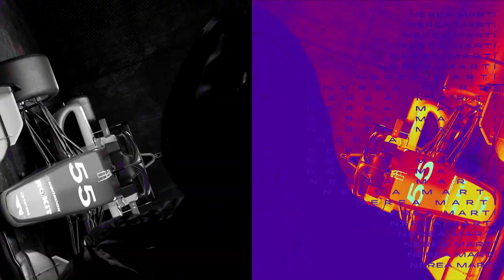2021 W Series Full Race | Hungary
Overtakes and mega moves dominated the Hungaroring battle for the podium.